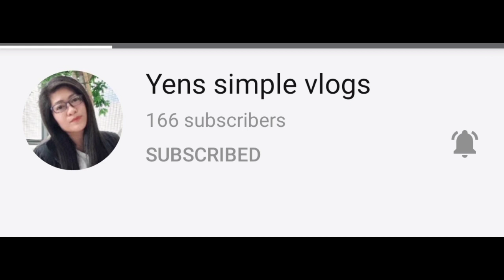TOWERCRANE ERICTION & COMMISIONING |Pingph Channel